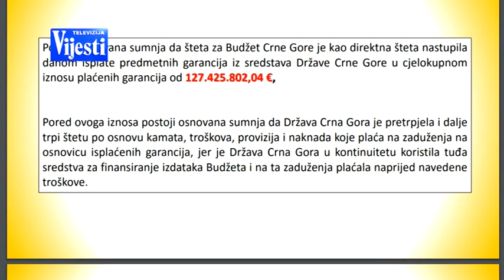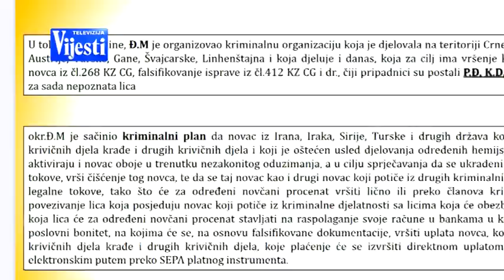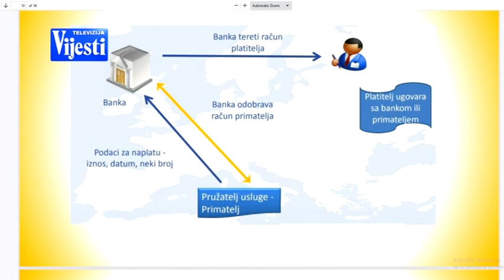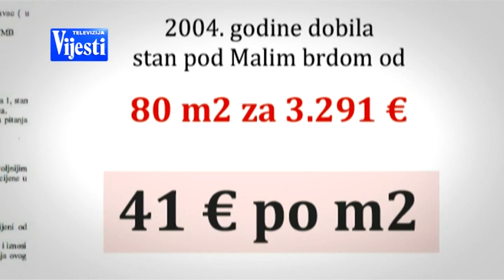VIJESTI U POLA 7 - PRIVREDNI KRIMINAL PRESS SDT | Vijesti Online